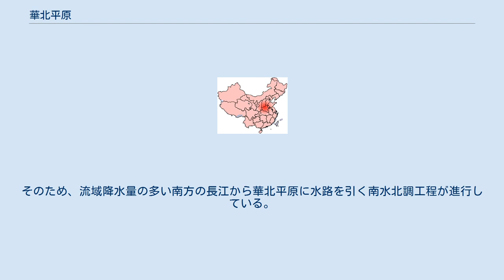華北平原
中原地帯 華北平原（かほくへいげん）は、中国にある平野。
現在の華北と呼ばれるエリアとは多分に重なるが、必ずしも完全には一致しない。
伝統的に中原と呼ばれるエリアを中心とする平原だが、文脈によって中原と同義であることもある。
地理的に内蒙古と満州と隣接する。
 世界でも有数、中国では2番目の広さを誇る平野である。
中国で最も広い東北平原が極寒で荒地が多いのに対して、華北平原は地味豊かで限りなく平らで温暖で、黄河を始めとする大河が流れているので、実質的には華北平原が中国で最も主要な平野であり、この平野を主体として中国の歴史があった。
面積は日本の5分の4ほどの31万平方キロメートルで、北は北京で燕山山脈があり、山海関で東北平原と接し、南は合肥の北で長江平原と接し、東は青島で山東半島の山々と接し、西は函谷関で関中と接している。
 黄河文明の位置した華北平原は歴史的に早くから開発されたため、古い時代から森林が減少して薪の不足に直面したが、この地域に豊富に埋蔵される石炭もまた古くから知られ、北宋時代には庶民に至るまで日常の燃料に石炭を用いるようになった。
 降水量が多くないため現代の農業では地下水を汲み上げて利用しているが、その過剰な取水により地下水位が低下している。
そのため、流域降水量の多い南方の長江から華北平原に水路を引く南水北調工程が進行している。
 冬の華北平原